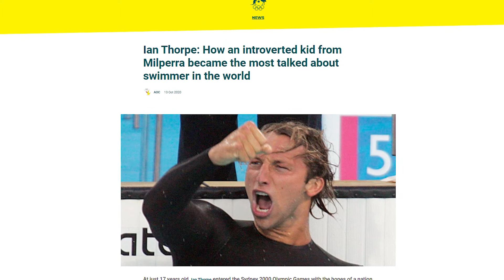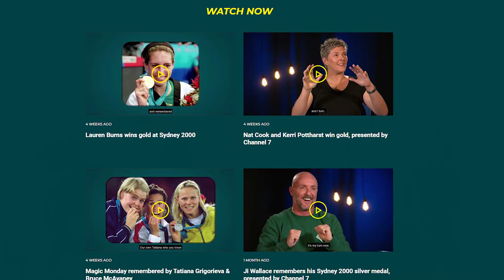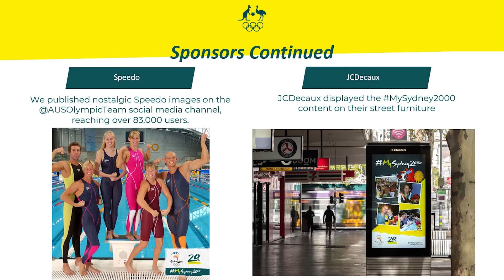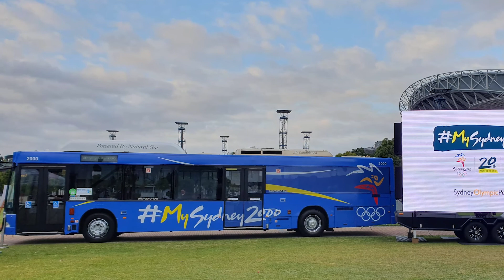Presentation by the Australian Olympic Committee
Smart Cities & Sport Summit 2020
Session: "Sustainability & Legacy: How can sports events help to mitigate short-term impacts and leverage longer-term impacts?"